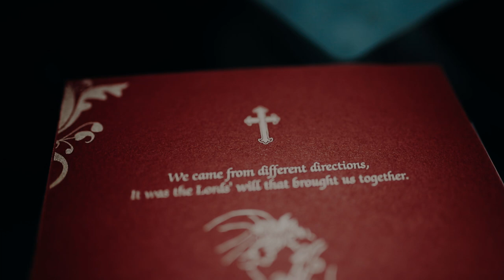Derrick + Sharon wedding teaser